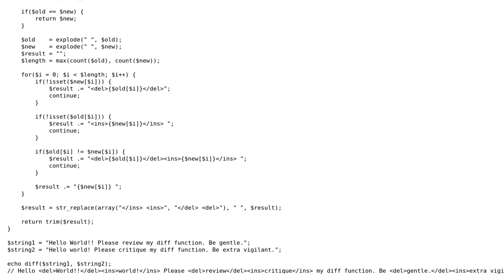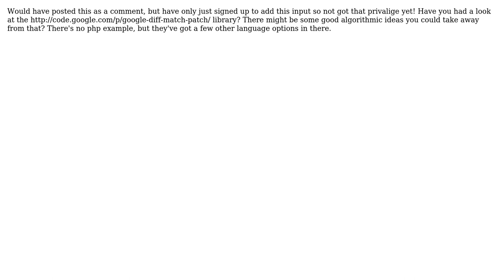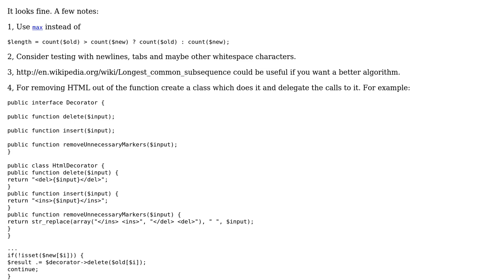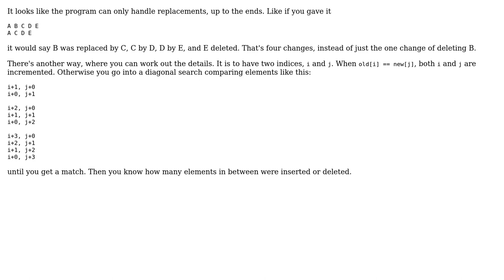Code Review: Simple text diff function (3 Solutions!!)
Code Review: Simple text diff function

With thanks & praise to God, and with thanks to the many people who have made this project possible! | Content (except music & images) licensed under CC BY-SA | Music | Images & others | With thanks to user yannis user palacsint user Mike Dunlavey user Daniel Bradley and the Stack Exchange Network Trademarks are property of their respective owners. You are responsible for your own actions.